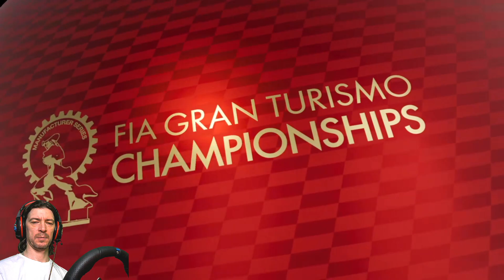"Горячая голова" это помеха.. FIA GTC Manufacturer Series | 2020/21 | Round 1 (анализ)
сам виноват..